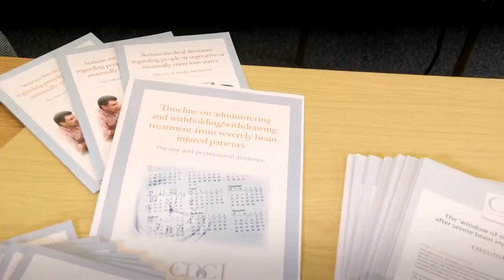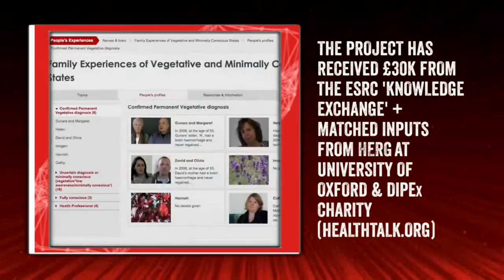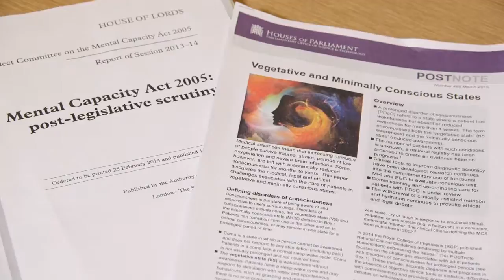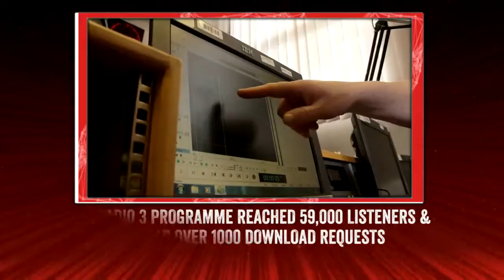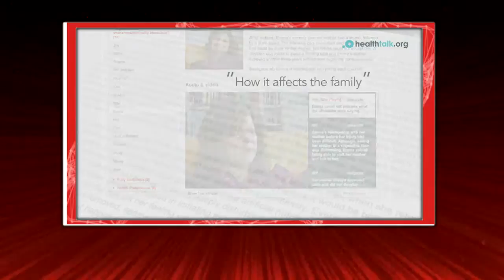2015 Innovation in Policy Award: Support for ‘coma’ families via multimedia resources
Professor Jenny Kitzinger, Cardiff School of Journalism, Media and Cultural Studies; Profesor Celia Kitzinger, University of York and Luis Carrasqueiro, DIPeX Charity (University of Oxford) collaborated together to support families with  a relative in a long term coma (vegetative state or minimally conscious state), via innovative new multimedia resources . These helped improve decision-making and transform policy and culture, including shaping new National Clinical guidelines published by the Royal College of Physicians (RCP).
To learn more about the research on coma, vegetative and minimally conscious states visit the 'Coma and Disorders of Consciousness Research Centre'